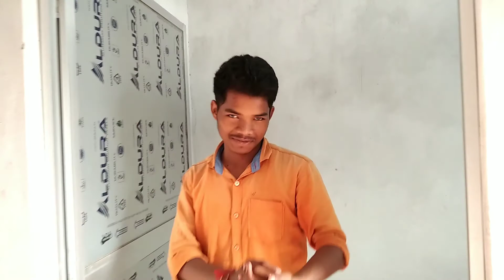Ambikapur Chattisgarh Namnakala Ambikapur Pyare vlog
Hey  guises  wlcome back to  our  channel..
      Ye   video  ambikapur City  ka hai,,
Jo ki  bahut   badi  chhetra me failee hai
Agar ap bhi  yanha  ghumna chate hai  to,,
Aaiiye  apka welcome  hai  hamare ambikapur me...

  Mainpat Ambikapur Chhattisgarh ka Shimla
Indian vlogger  Vlogger Blogger
Vlog of  village Indian  vilages
Indian  bogger AmleshNagesh video
ambikapur namnakala
Namnakala ambikapur
Namnakala
polytechnic college ambikapur

                       Pyare Vlog